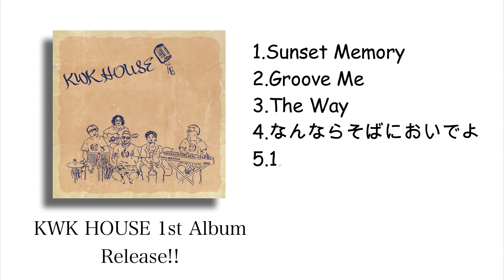平井 大/Slow & Easy covered by KWK HOUSE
KWK HOUSE オリジナルソング「Sunset Memory」好評配信中！

上記の配信ストア一覧にアクセスいただき、主要サイトよりダウンロード・ストリーミング再生よろしくお願いします！

下部にも各ストアに直接アクセスできるURLがあります！

KWK HOUSE
1st Album release Live
on live streaming

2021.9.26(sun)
Start/20:00
ticket/¥2,500
at BERONICA

チケットのお買い求めはこちら
※livepocketへの会員登録(無料)が必要です。

どうも！！KWK HOUSEです！

今回は平井大さんの『Slow&Easy』をカバーさせていただきました！

セカンドハウスからお届けします！

今回KWKアレンジをお楽しみください！

歌詞・メロディ・コードは聴き取りの部分もあり、アレンジもしておりますので実際とは異なる部分もありますが、あらかじめご了承ください。

出演依頼やメッセージはホームページや各種SNSへダイレクトメッセージ下さい！

Sunset Memory
主要ストアへのリンク

KWK HOUSE
チャンネルページ

カバーCDアルバム等 KWK HOUSE グッズ購入はコチラ♫